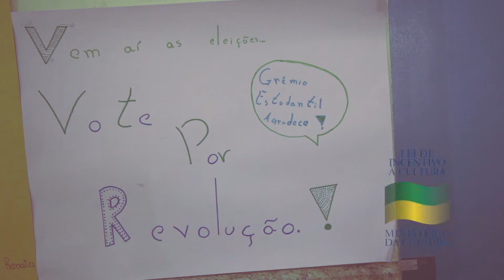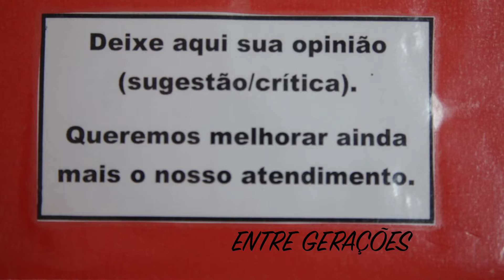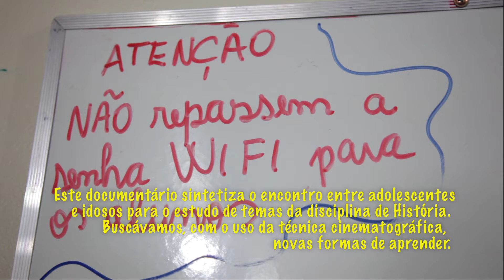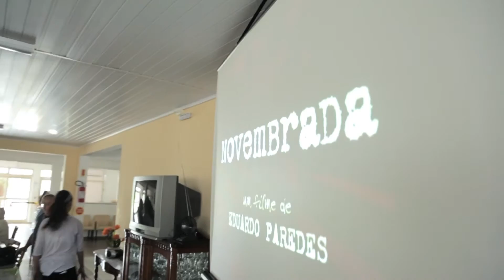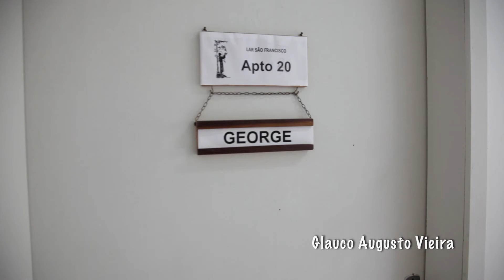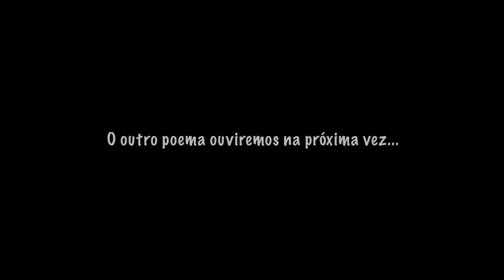ENTRE GERACOES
Sinopse:
Este documentário sintetiza o encontro entre adolescentes e idosos para o estudo de temas da disciplina de História. Buscávamos, com o uso da técnica cinematográfica,  novas formas de aprender.

Ficha Técnica

Direção Chico Faganello
Produção Viviane Mayumi
Direção de Fotografia Marx Vamerlatti
Som Gustavo de Souza
Montagem Nara Hailer
Assistente de montagem Lara Koer
Escola Básica Municipal Batista Pereira
Bruno Ziliotto - Professor de História
Lar São Francisco
Glauco Augusto Vieira

Simone Garcia Vargas - Diretora
Raquel Pinheiro Matiola - Supervisora Escolar
Marli Marlene Schmidt - Orientadora Educacional
Rochele Etchechury Vaucher - Educação Física
Letícia Zago

Agradecimentos

Congregação das Irmãs Franciscanas de São José, na pessoa da Irmã Alzira Hoepers (in memorian), Irmã Nadir e Irmã Ester.
André Ferrari
Luiza Ramos
Milvo Zancanaro
Odair Treméa
Eduardo Paredes
colaboradores do Lar São Francisco e os residentes participantes do projeto.

Estudantes
Gabriela Florentino
Alessandra Santos Küster
Amanda Cristiane Dias
Noemi Nayara Souza Pereira
Kerolyn Cristina Belo
Tatiane Martins Siqueira
Daniel Davi da Silva
Bianca Maria Costa
Ana Clara Dutra
Beatriz Bento Vieira
Maysa Lopes da Silva
Júlia de Pádua da Silva
Ramom Pego de Oliveira
Hellen Fatima Lenhart Pacífico
Luiz Felipe Dutra da Silva
Yasmim Bueno L. B. Garcia
Maria Luíza Rodrigues Vieira
Santana de Souza
Maurício Júnior Bonora
Jerusa Cesario
Nathan de Souza Marian
Ana Paula Cardoso Kuhn
Jakson Onoffre do Nascimento
Karoline Cristina Machado
Emily Lima Carvalho
Lais Souza da Silva
Micheli Fortunato
Willian Fraga
Lucas Edmo Vigganigo
Estefani Sabrina Miranda
Sofia Viana da Silva
Bruno A. de Rezendo Heck
Natham Goulart
Gabriel Rezende Veras
Carlos Alberto Filho

Idosos
Virgínio Possidônio Alves
Edir